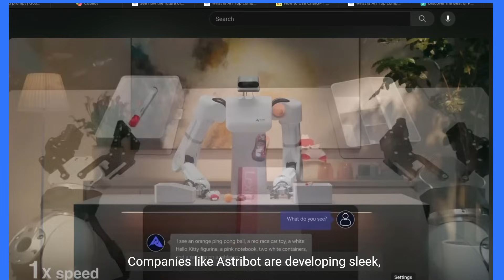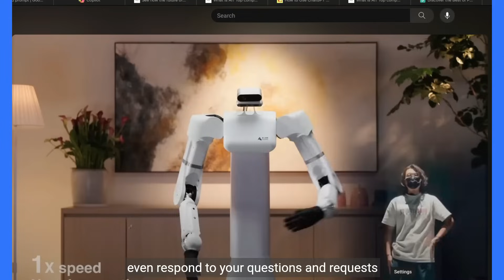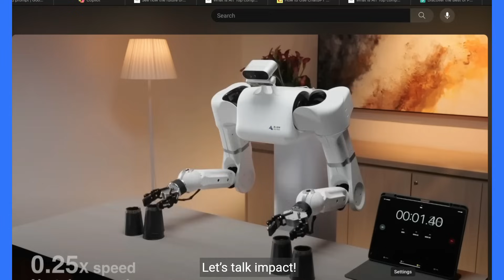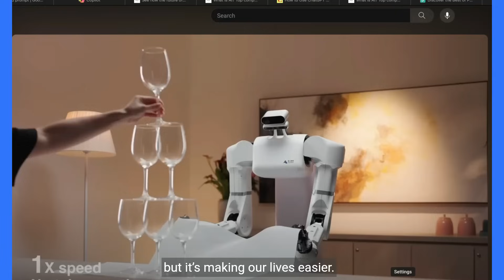will robots change the world in the future?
Will robots change the world in the future? AI Revolution in 2024

Robots of Tomorrow: How Astribot S1 and Phoenix Gen 7 and Boston Dynamic New Atlas Are Shaping Our Future
Dive into the world of robotics with our latest video! We explore how Astribot S1 and Sanctuary AI's Phoenix Gen 7 and Boston Dynamtic are revolutionizing industries and what that means for our future. Join the discussion on the impact of these technologies on jobs, ethics, and accessibility.

Are we on the brink of an AI revolution that will redefine the future of humanity? Join us as we delve into the question: will robots change the world in the future? Explore the potential impacts of advanced robotics and artificial intelligence on society in 2024 and beyond. Discover how these innovations could shape the world as we know it and what the future may hold. Watch now to learn more about the possibilities and challenges of a world where robots play an increasingly prominent role.

Have you ever stopped to wonder, "What if robots could outsmart humans?" Well, today we're diving into the fascinating world of artificial intelligence and exploring the possibility of a major AI revolution in 2024.

00:00 Introduction
00:15 Astribot S1
01:58 Boston Dynamic New Atlas
02:47 Sanctuary AI Phoenix Gen 7
03:59 Impact
04:47 Robots will impact our life